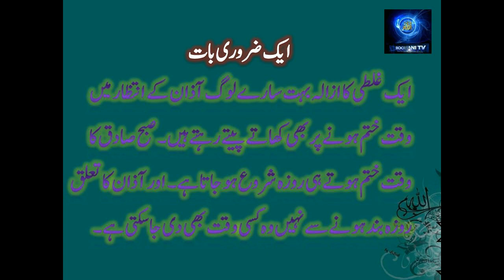روزہ رکھنے کی دعا